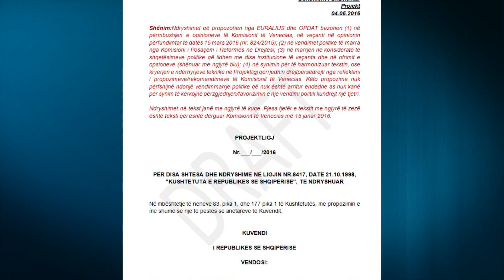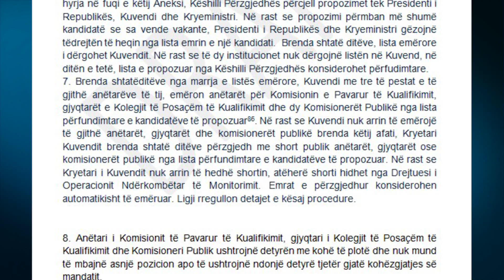Report TV - Vetingu, alibia e PD-së vetëm pas takimit mes Bashës dhe Edi Ramës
Vendet e rezervuara, që po mbajnë larg politikën shqiptare nga miratimi i Reformës në Drejtësi dhe kanë ngritur në këmbë ndërkombëtarët, nuk ishin kërkesë e PD-së që në fillim.

Të paktën jo për 2 institucionet që do bëjnë vetingun ose vlerësimin e së shkuarës, pasurive dhe vendimeve të çdo gjyqtari dhe prokurori.

Në draftin alternative të paraqitur në komisionin e Reformës në Drejtësi, PD kërkonte vendet e rezervuara, pra ndarja mes partive politike të përzgjedhjes së njerëzve të drejtësisë, vetëm për Këshillin e Lartë Gjyqësor dhe atë të prokurorisë.

Kusht për vetingun dhe si rrjedhojë tërë reformën, ai u bë vetëm pas takimit të Lulzim Bashës dhe Edi Ramës. Por si do të emërohen njerëzit që do të bëjnë skanerin e drejtësisë?

Sipas mazhorancës komisioni i vlerësimit përbëhet nga katër trupa gjykues të përhershëm me tre anëtarë secili. Anëtarët e tij dhe kolegjit të apelimit ku gjyqtarët e prokurorët do të mund të ankohen nëse nuk u pëlqen vlerësimi që u është bërë, përzgjidhen nga Avokati i Popullit pasi kalojnë filtrin e ndërkombëtarëve.

Brenda 30 ditëve Parlamenti zgjedh me 3/5 e votave listën që avokati dorëzon. Nese këto vota nuk arrihen, në ditën e 35 Presidenti i Republikës, përzgjedh me short anëtarët nga lista.

Kjo ishte dhe një prej formulave të demokratëve në draftin alternative përcjellë komisionit të Reformës në Drejtësi.

Varianti i dytë krijonte një komision përzgjedhës pranë Avokatit të Popullit me njerëz nga presidenca, kryeministria dhe ndërkombëtarët.
Brenda 5 muajve ky komision përzgjidhte 2 kandatura për secilin anëtar të institucionit të vetingut. Presidenti, Kuvendi dhe Kryeministri mund të eleminonin emra të caktuar, të cilët mund të eleminojnë emra të caktuar.

Lista finale i dërgohej Kuvendit dhe brenda javës bëhej votimi me 3/5. Nëse votimi dështonte, kryetari i Kuvendit përzgjidhte me short nëse për ndonjë arsye ai nuk mundet, shorti hidhet nga Drejtuesi i Operacionit Ndërkombëtar të Monitorimit.

Tashmë kur negociatat politike janë gjithmonë e më intensive, mbetet për t’u parë se cila do të jetë formula e zgjidhjes.